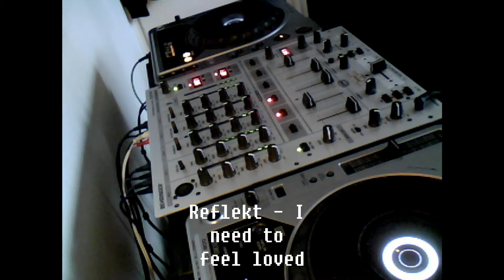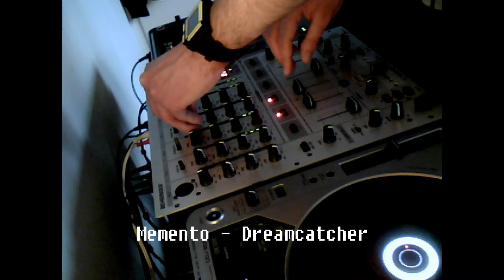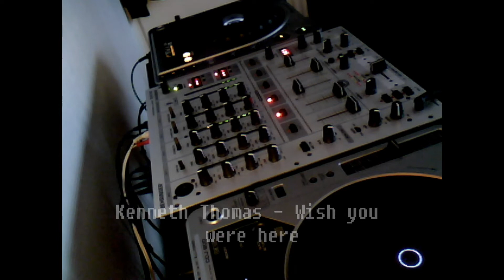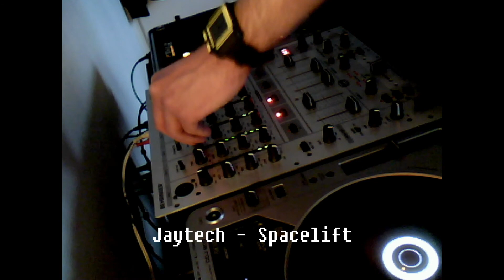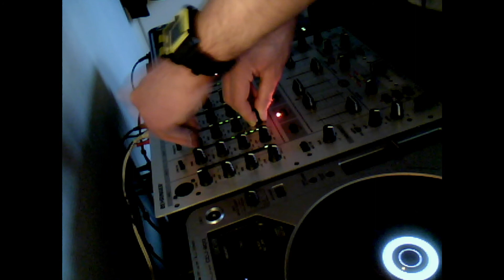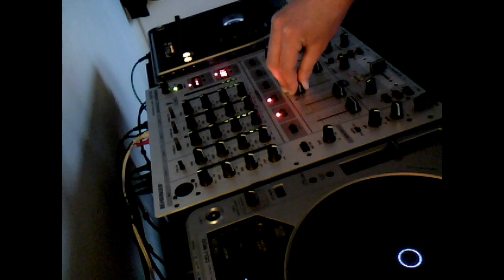Tenminmix + 4;).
Now i havent been mixing in like what seems forever. So the mix is a bit rusty. But i want to pick it up again and do one mix every month or so ( well see;)). The mix features some nice tracks. I admit my timing isent everything but still it is pretty smooth. This is the first take and no preporation so i know it is not the best. Still it is a nice mix that i would like to share!

Tracklist is in the video.

My gear:
2x Pioneer cdj 800 mk1
1x Behringer Djx 700
1x Stanton Dj pro 2000 (awsome!).